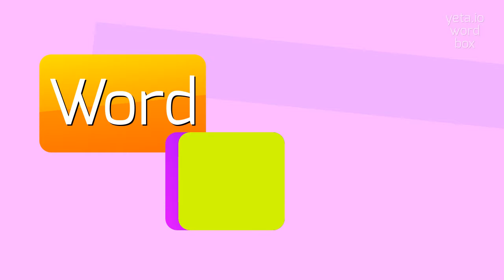HOW TO SAY REHYPNOTIZED? QUICK AND EASY!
REHYPNOTIZED - All About Rehypnotized: How to Say, Definition, and Use It in 2023

Rehypnotized refers to the act of hypnotizing someone again after they have already been hypnotized.
It involves inducing a trance-like state in a person using various techniques and suggestions.
Rehypnotizing is often used in therapeutic settings to reinforce positive changes or to help individuals overcome particular issues or behaviors.
The process is typically conducted by a trained hypnotist or hypnotherapist.

Pronunciation:
To pronounce 'rehypnotized', you can break it down into syllables as re-hyp-no-tized.
Alternatively, you can pronounce it as ree-hyp-nuh-tahyzd.

Test yourself by speaking the following examples:
1. She had such a positive experience with hypnotherapy that she decided to get rehypnotized to reinforce the changes she had made.
2. The hypnotist rehypnotized the patient to help them overcome their fear of flying.
3. After being rehypnotized, he felt a deep sense of relaxation and calmness.
4. Rehypnotizing can be an effective tool for addressing unhealthy habits and behaviors.
5. She was amazed at how easily she could be rehypnotized and enter a trance-like state